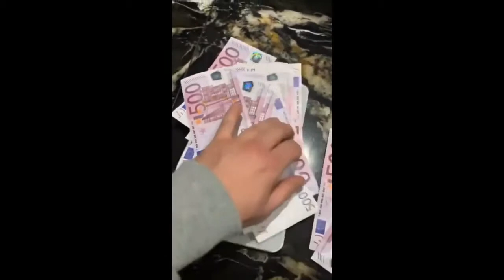Geld wird nicht gezählt! Es wird gewogen // Kollegah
Hier könnt ihr genau sehen wie die Bosshaftigkeit in Person auf der Feinwage gramm für gramm sein Geld abwiegt wie damals die Weed Packs.
Ansage an Dieter Bohlen der Alpha Maybach wird im focus behalten und ich meine  kein Wagen
Die gönyamin yacht wurde eben bevorzugt

Die 10 Boss Gebote: Das ist Alpha Buch
► *Hier erhältlich